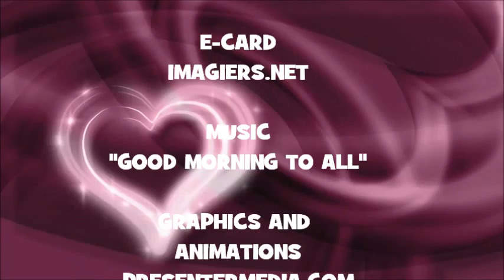¡FELIZ CUMPLEAÑOS BANAFSHEH!